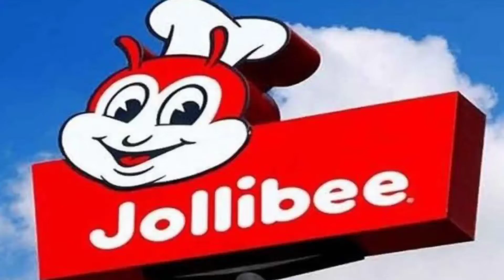THE BEST FAST FOOS JOLIBEE | PINOY MUKBANG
My channel is all about toturial vedio or youtube tips   and many more😊